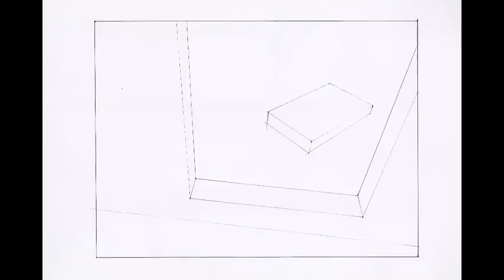ww2 (3point+2point vertical).mov